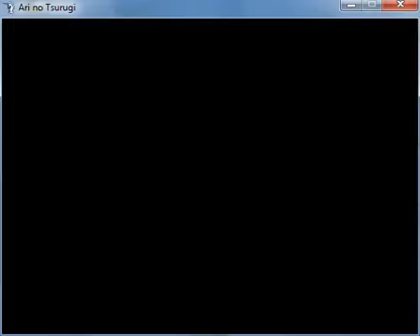Let's Play Ari no Tsurugi v2 EP16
The misery of the Optional Friggin Dungeon continues, culminating in the biggest Screw You I've seen to date: a resprited version of the Masako fight. Just like Round One, this video ends in a cliffhanger. But will we fall again? Tune in next time and find out!